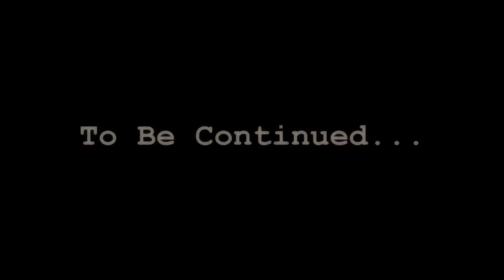The METEOR! - TCRD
A mysterious meteor flies towards earth! What will happen when it lands? As B.J. and Kemek discover, it's more than just a hunk of space junk...
🎶 NOTE: NONE OF THE MUSIC IN THIS VIDEO (AND OTHERS) ARE BY ME. CHECK AT THE END OF THE VIDEO FOR CREDITS!